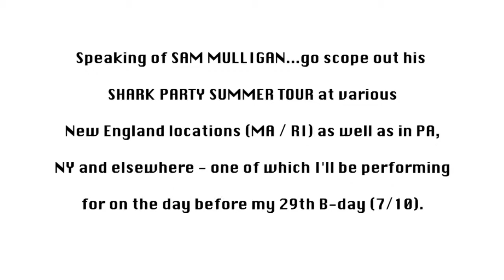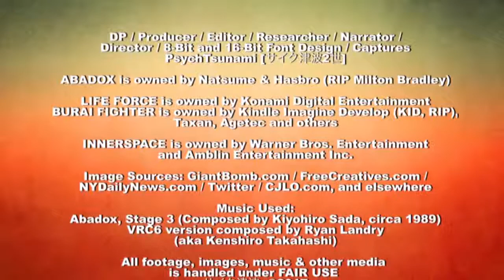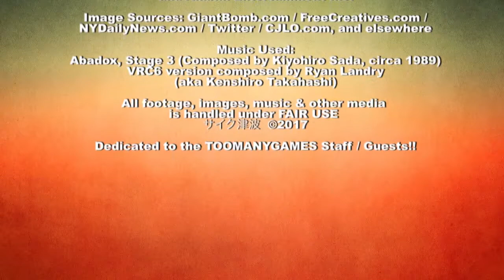The Hardcore Retro God (Review #49 - Abadox)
As ever - for those that thought I'd end my month without another enthralling-yet-outrageous game review...CONSIDER YOURSELVES MISTAKEN.

From the combined efforts of Natsume (Wild Guns, Shatterhand, Tail'Gator, Pocky & Rocky, various Power Rangers games on SNES, Shadow of the Ninja, S.C.A.T., Harvest Moon and the like) and the ill-fated Milton Bradley c/o Hasbro (YES, the same folks responsible for EVERY DAMN BOARD GAME WE ALL KNOW AND LOVE), comes the pulse-pounding story of a Galactic Military marauder and his neverending quest through both space and beyond as he struggles to save both his [titular] home planet and ruler/better half from the clutches of a cytoplasmic organism hell-bent on consuming every other planet within its path.

Only one more to go until the SEASON 4 FINALE!!